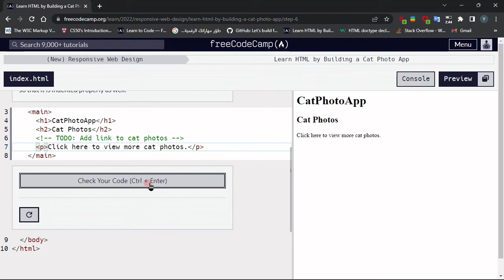Learn HTML By building a cat photo app - Step : 06